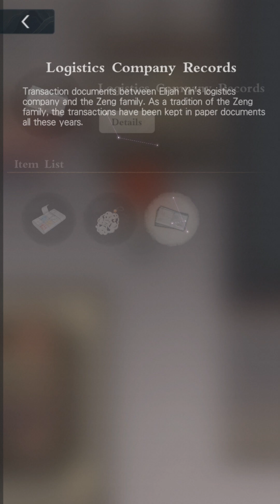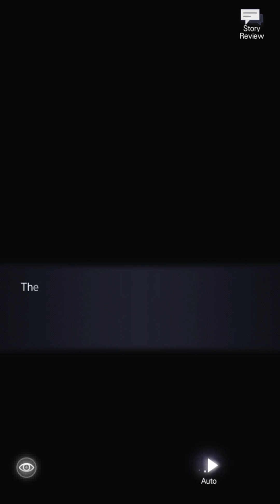Eng Sub | Event Blizzardous Threads of Red - Tears Of Themis - Manor Adventure - Gameplay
Go on a manor adventure with them amidst the wind and snow.

The "Blizzardous Threads of Red" event is coming on 2023/1/12

Blizzardous Threads of Red